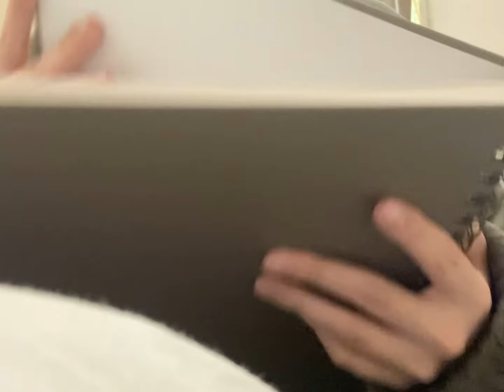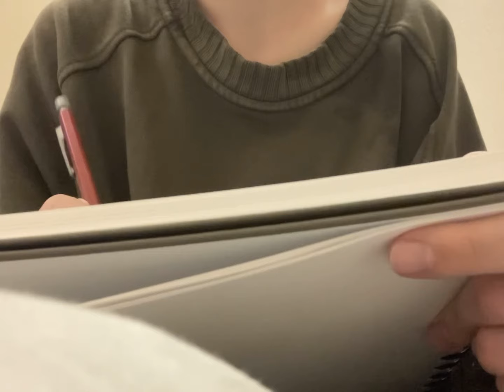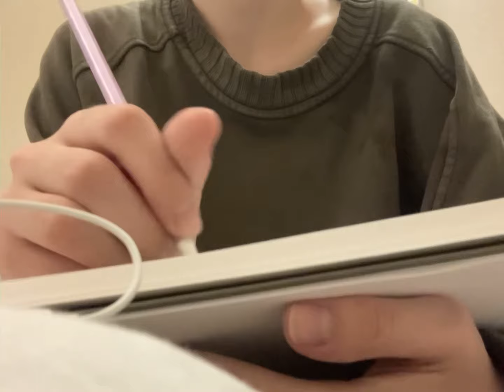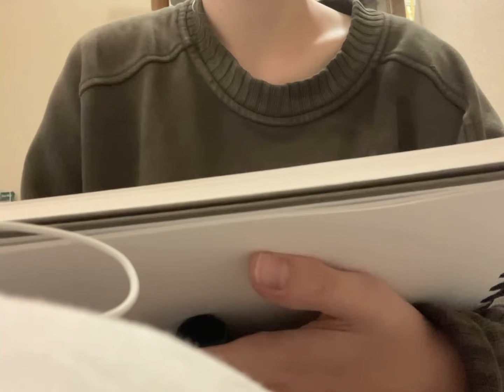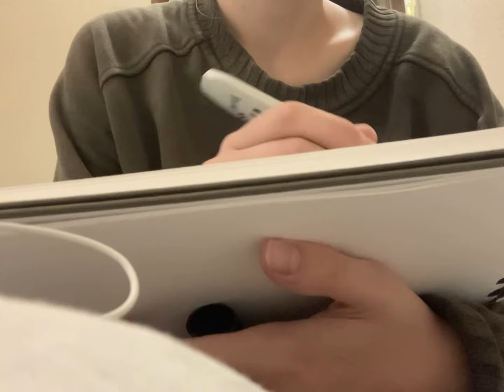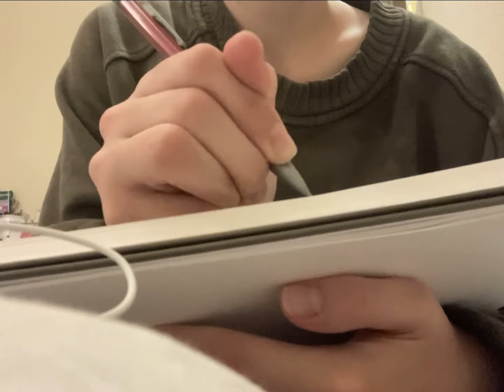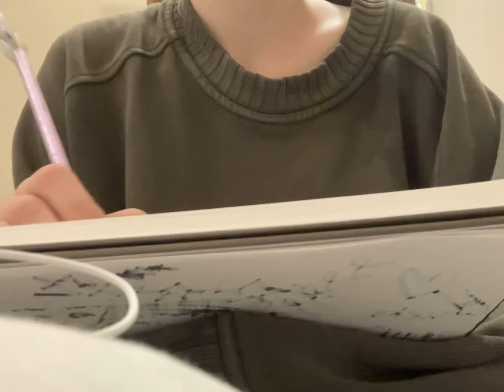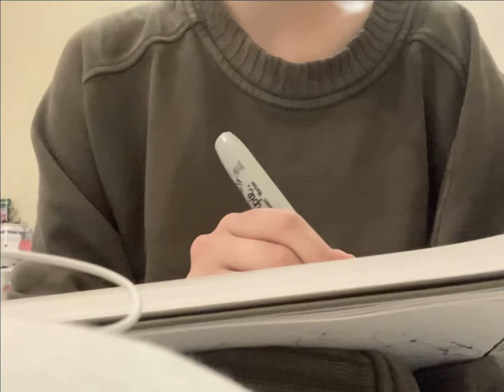ASMR drawing you !! (no talking) LOFI 🌷🌷🌷